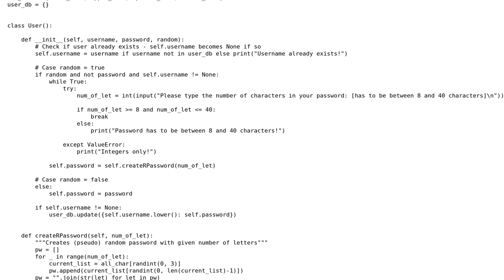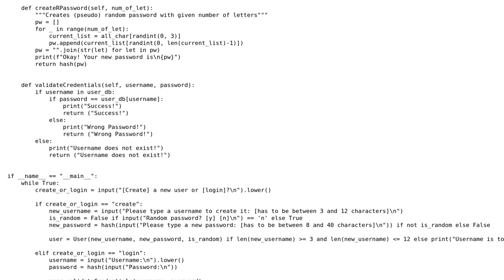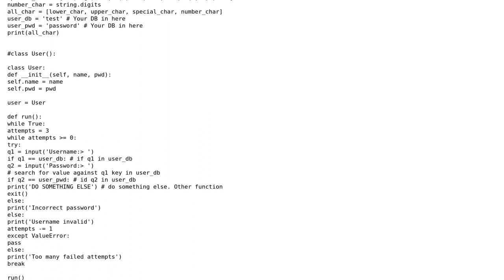Code Review: Simple User and Database Relationship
With thanks & praise to God, and with thanks to the many people who have made this project possible! | Content (except music & images) licensed under CC BY-SA | Music | Images & others | With thanks to user Daniel A. user Barb and the Stack Exchange Network Trademarks are property of their respective owners. You are responsible for your own actions.